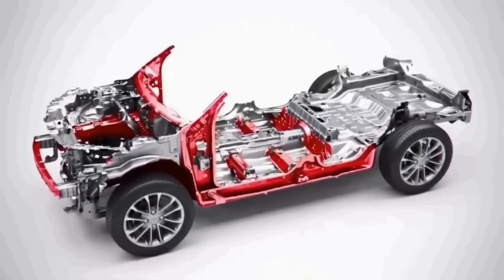NEW 2024 TATA BLACKBIRD MID - SIZE COUPE SUV - All Details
2023 नये साल मे TATA BLACKBIRD हुई LAUNCH|| Price Featurs &Mileage, 2023 New Tata Blackbird

नमस्ते दोस्तों आशा है आपको हमारा विडियो पसंद आएगा हमने इस वीडियो के माध्यम से आपको TATA BLACKBIRD के बारे में  कुछ जानकारियाँ साझा की है
धन्यवाद|🙏🙏
Tags👇
Upcoming suv, new car 2022,upcoming car, launch 2022,Tata tiago ev car suv launch in india, 2023 new car
@viralvideo @maruti suzuki

upcoming new cars in india 2022 under 15 lakhs
upcoming new cars in india 2022 under 5 lakhs
upcoming new car under 10 lakh